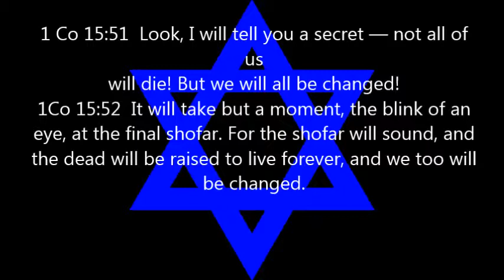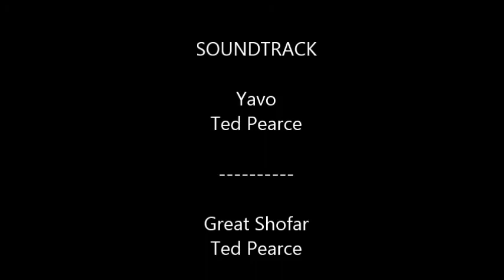Rosh Hashanah to Yom Kippur